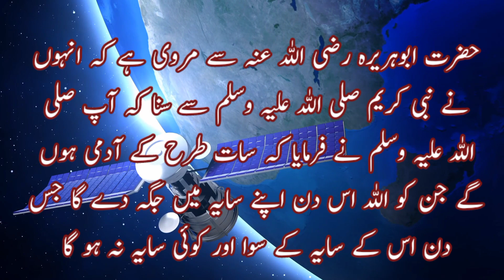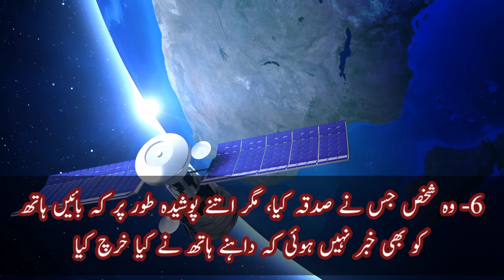Qayamat k din kon log Allah Kay saiy me hongy / 7 lucky people you must know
Qayamat k din kon log Allah Kay saiy me hongy
7 lucky people you must know
Aadil Badshah
Sadqa deny wala muslman
parsa nojwan
ibadat guzar insan